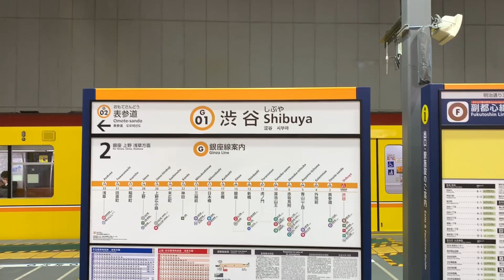【ホームドア無し・完全に工事は終わってない】銀座線渋谷駅新駅舎を歩いた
1月に線路切替工事を行ったと共にホームが移設されました。移設後はホームドアが無く、エレベーターの工事も行っていたので、100％完全とは言いきれないです。